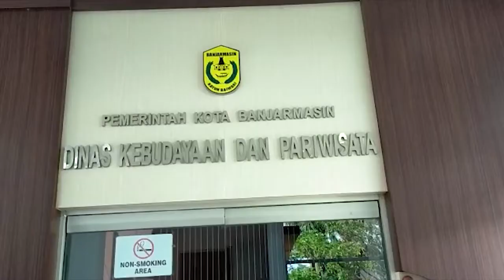Wisata Susur Sungai Memakan Korban